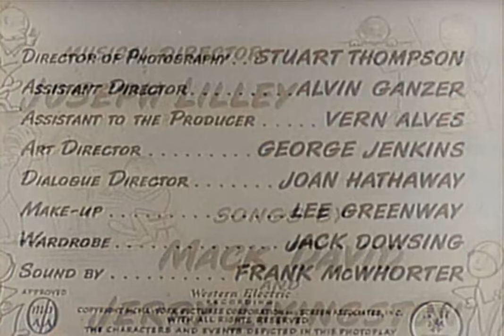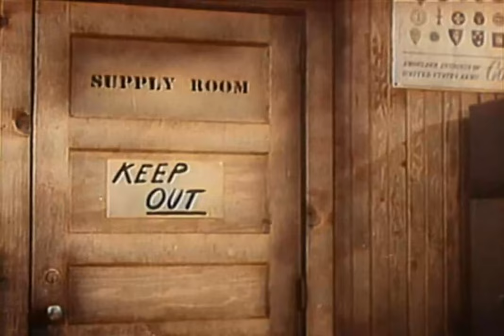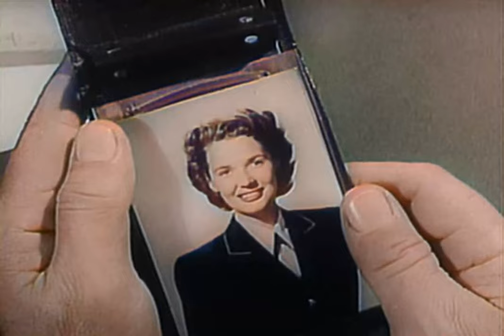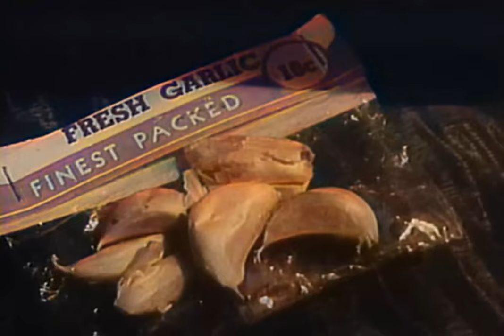At War With The Army